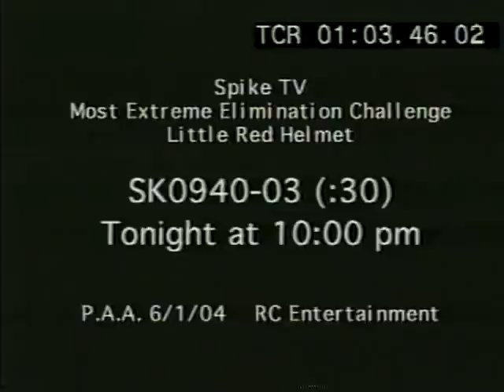MXC Red Helmet trailer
This is a trailer that ran on Spike going into MXC's 2004-05 season. (the 3rd)